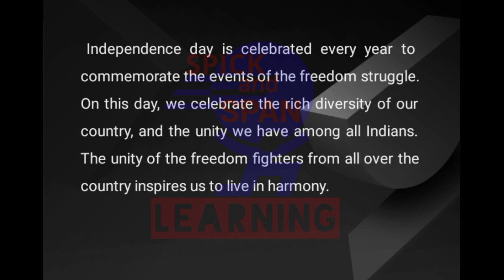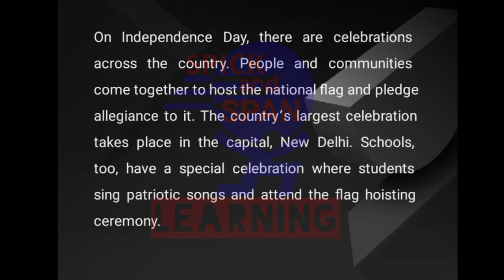Short essay on Independence Day